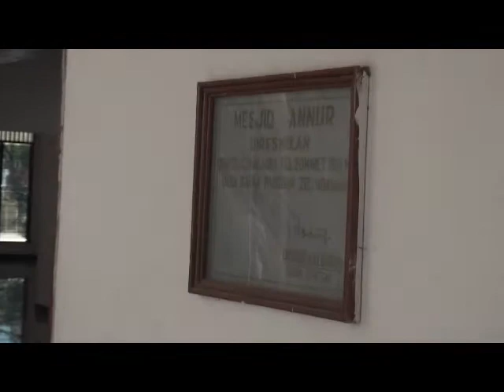Explore Timor-Flores 2012: Kampung Alor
Kampung Alor merupakan komunitas terbesar di Dili, Timor Leste. Konon Diva Indonesia KD tinggal di sini. Simak jejak kami menyusuri keunikan kampung Alor dan rumahnya Mbak KD.